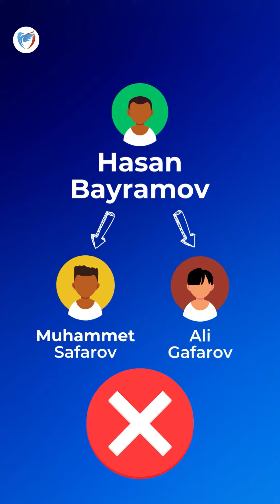ADRS KAYDI YAPAN YABANCILAR (Yabancılara Adres Kaydı 2023)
Tüm sorularınızı bize mesai saatleri içinde  arayarak danışmanlık hizmetinden yararlana bilirsiniz.

Bizi beğenerek ve yorum bırakarak duyarlılığını gösterdiğiniz için teşekkür ederiz.

Atasa Danışmanlık 2016-dan bu güne Türkiye’de yaşayan yabancı uyruklu vatandaşlara Türkiye’de yasal şekilde yaşamalarına yardımcı olmaktadır. Amacımız mutlak müşteri  memnuniyeti müşterilerimize yapısal çözümler sunmamız ve güvenli, yenilikçi, kaliteli, ve ekonomik hizmet sunarız neden sorusunu sorar, kendimiz dahil yapılan her işi sorgularız yenilikçi çözümlerle müşterilerimizin, karlarını artırırız ve doğru stratejiyi  etkin yönetimi tasarlar ve uygularız.
Peki, biz ne hizmetler sunarız? İkamet İzni, Çalışma İzni, Öğrenci işlemleri, Yurt Dışı Davetiye, Özel Sağlık Sigortası, Kasko Sigortası, Konut Sigortası, İşyeri Sigortası vb. Hizmetler vermekteyiz.